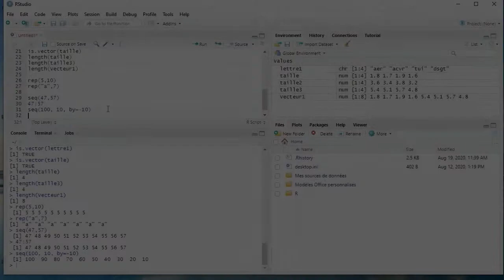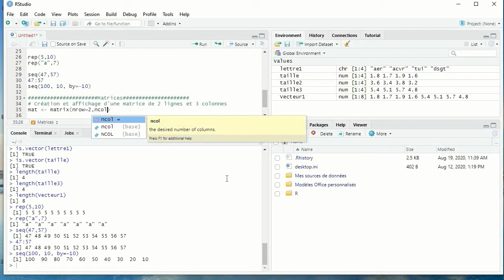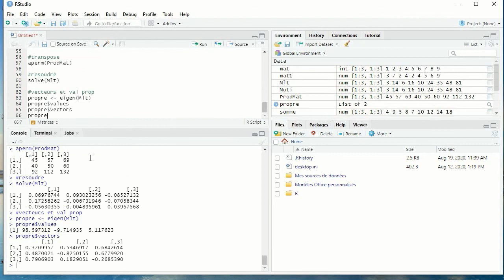Les matrices avec R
Cette vidéo explique comment :

- Créer une matrice
- Remplir une matrice manuellement
- Faire des opérations sur les matrices
- Déterminant, Transposé, L’inverse,
- Valeurs propres et vecteurs propres

A l'aide de R et RStudio